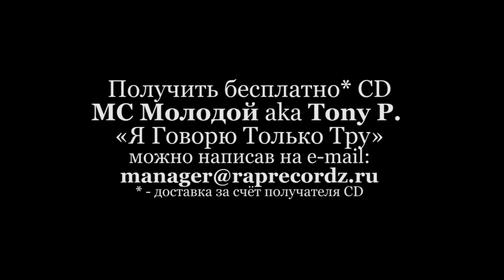Батишта + ДеЦл + MC Молодой [П-13] • Freestyle @ Club М33, Архангельск, 2002 [Video by tommy]